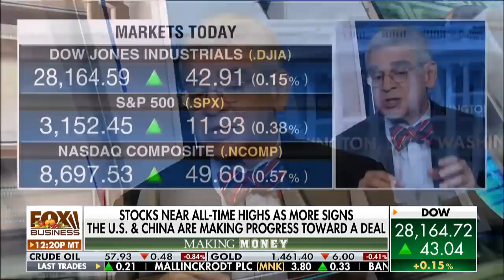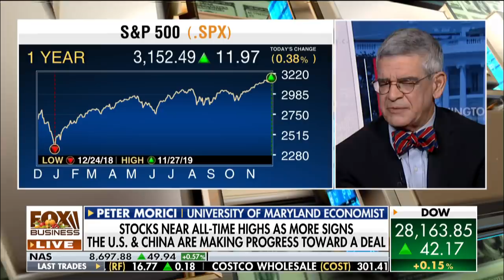Charles Payne: America is winning the trade battle with China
FOX Business’ Charles Payne shares his thoughts on trade and says China is absorbing and losing the trade war with the U.S. Then, University of Maryland economist Peter Morici joins to discuss how this impacts U.S. consumers.